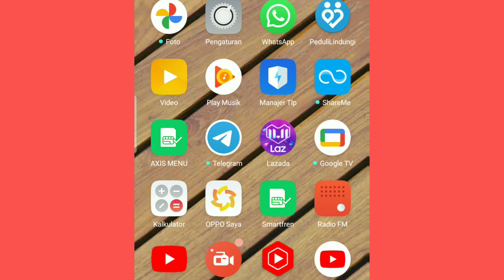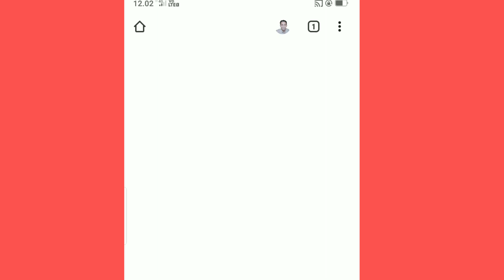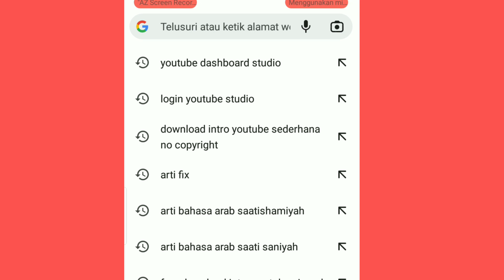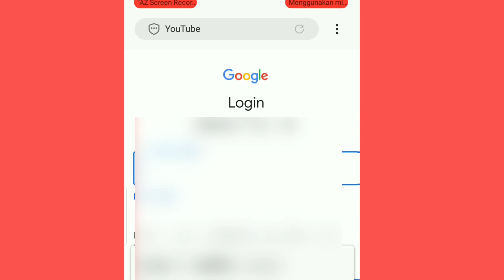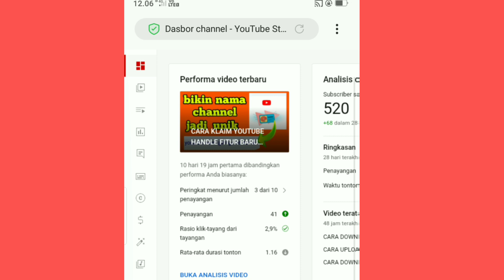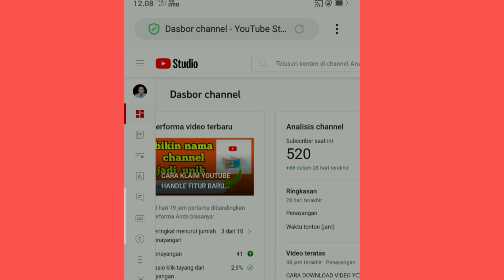CARA LOGIN KE YOUTUBE STUDIO VERSI DESKTOP LEWAT HP ANDROID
Cara login ke YouTube studio desktop lewat hp android akan di jelaskan di video ini.
YouTube studio adalah web yang di sediakan oleh YouTube untuk para creator agar bisa tahu perkembangan channel YouTube.
YouTube studio ada dua versi yaitu versi desktop dan versi aplikasi.
Nah untuk masuk ke YouTube studio versi desktop lewat hp android sangat mudah dan simpel.